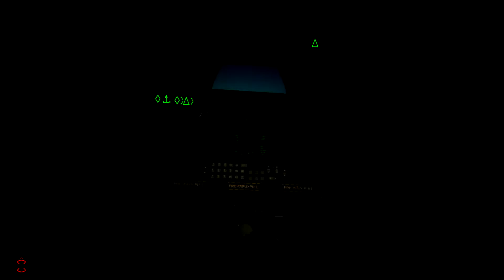(DCS World) Trying to land an A-10C after drinking...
I'm drunk (big surprise) and need to land immediately.

I'm also having troubles, go figure...